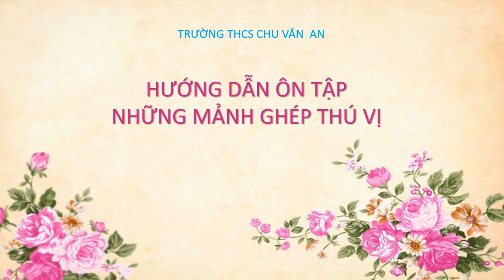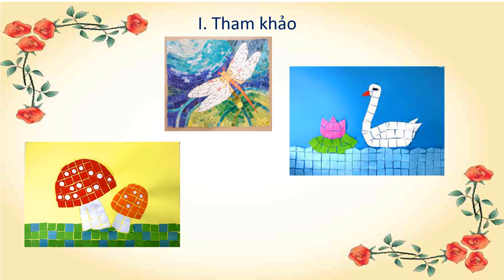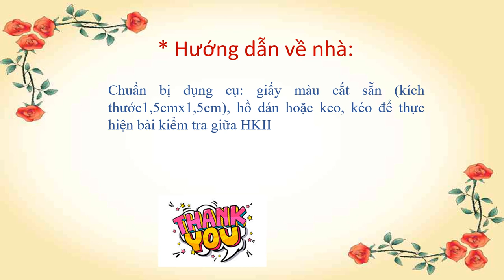MỸ THUẬT 7 - ÔN TẬP KIỂM TRA GHK2 (2023-2024)